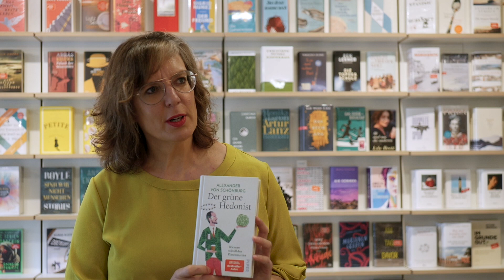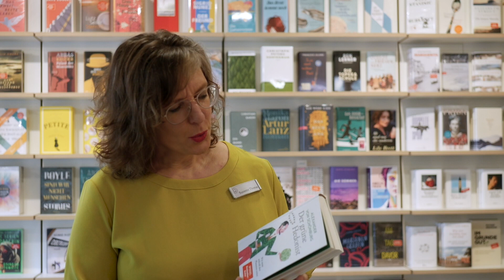Aus,Lese "Der grüne Hedonist"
Christiane Prätorius liest aus "Der grüne Hedonist",
Alexander von Schönburg, Piper